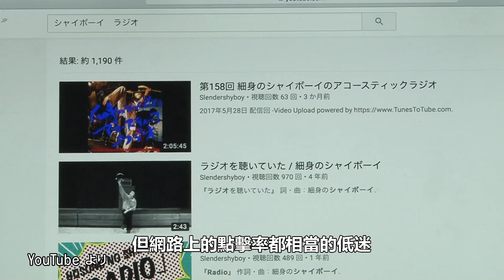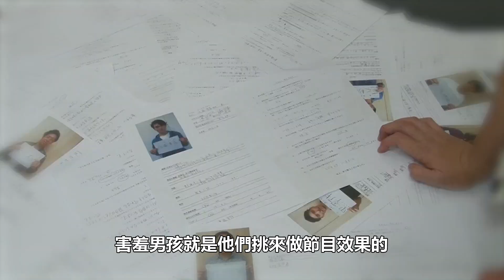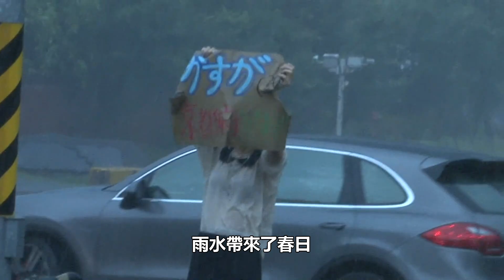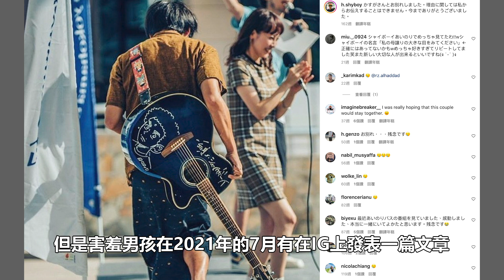戀巴亞洲(下)｜不管我的雙腿有多疼痛，這輩子我一定要追到妳！戀愛巴士最詭異成員！不被期待有戀愛發生！卻憑藉過人的努力畫下完美句點｜戀愛巴士亞洲｜PSYMAN塞門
00:00 我真的太喜歡害羞男孩了
08:09 短褲事件
12:45 奇蹟男孩
16:29 兩人後續